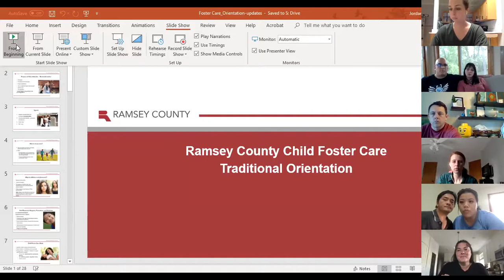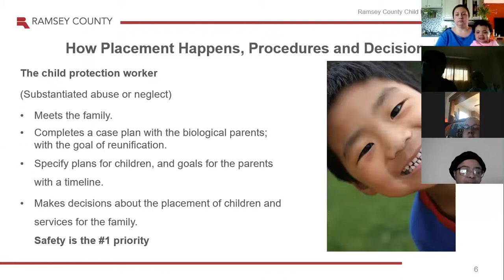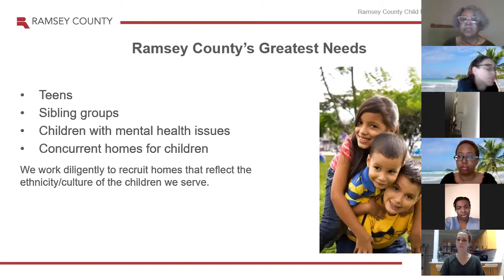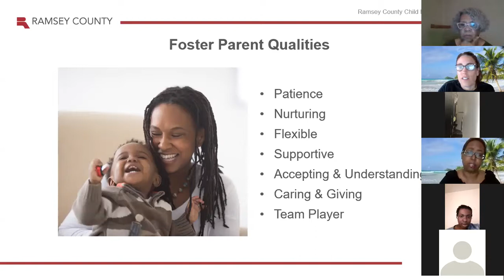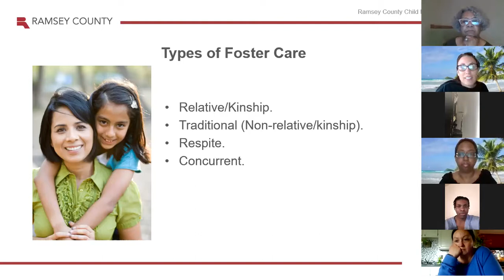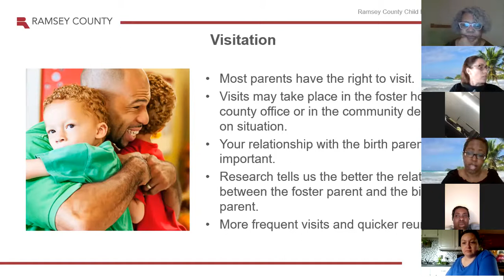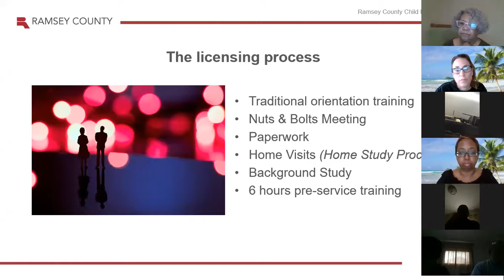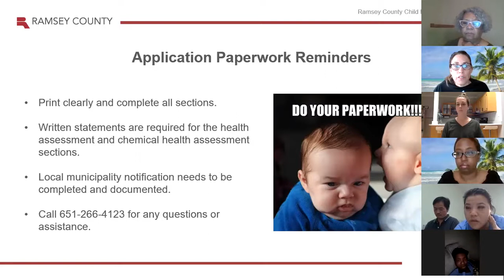Foster care provider traditional orientation